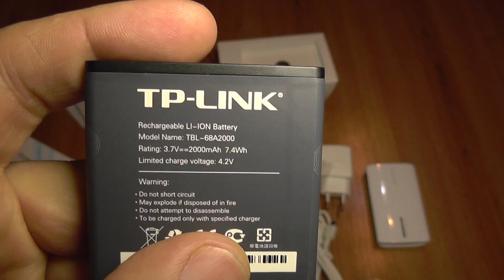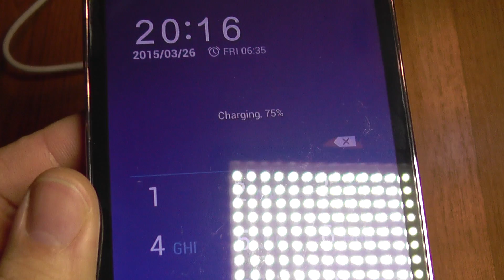TP-Link TL-MR3040 Portable 3G/4G Wireless N Router